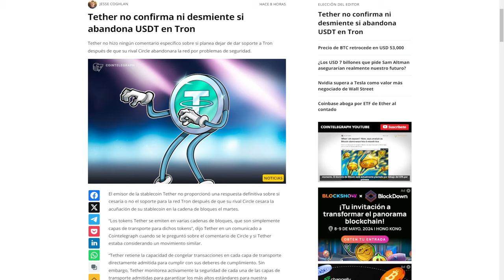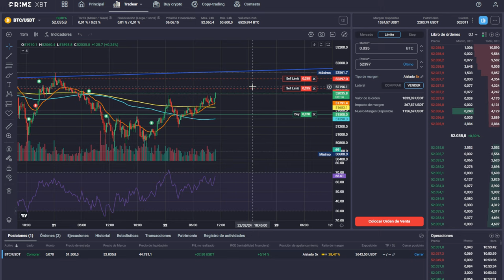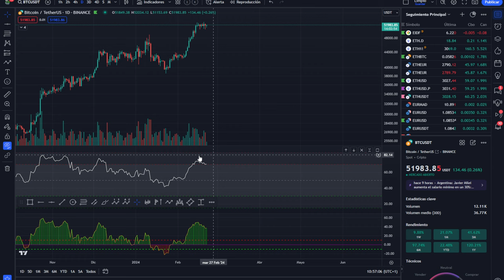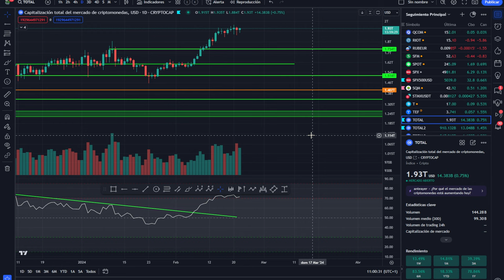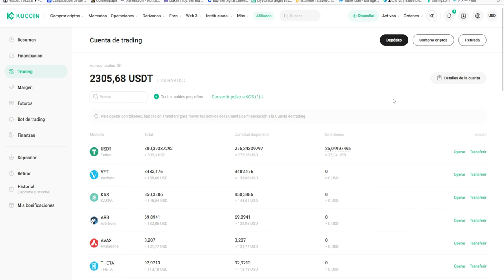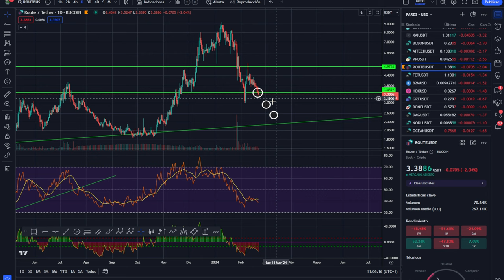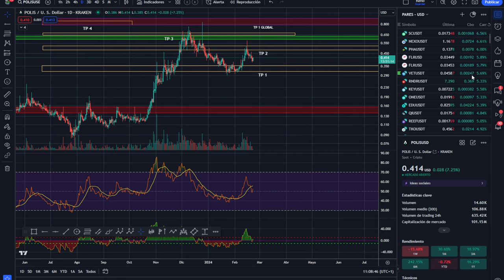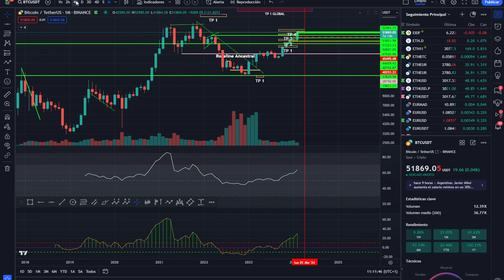💥 BITCOIN! 🤢🤢 Alerta ROJA en Theter Tron TRX 🤢🤢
0:00:00 bitcoin alerta roja
0:01:12 Bitcoin theter tron TRX
0:02:29 Bitcoin analisis técnico cripto
0:07:23 Análisis de bitcoin al dia de hoy
0:13:19 Análisis del mercado de las criptomonedas altcoins